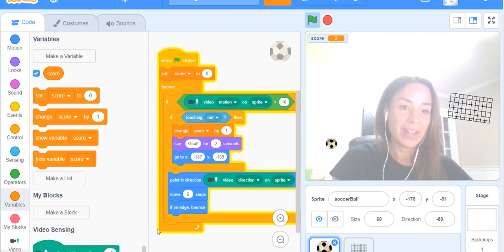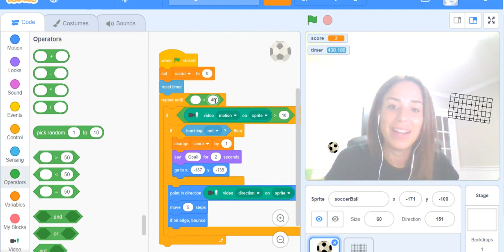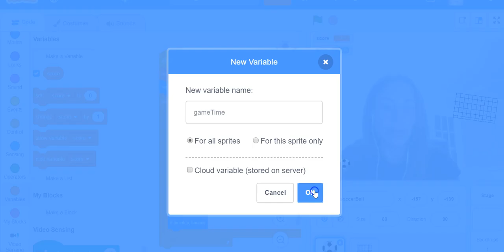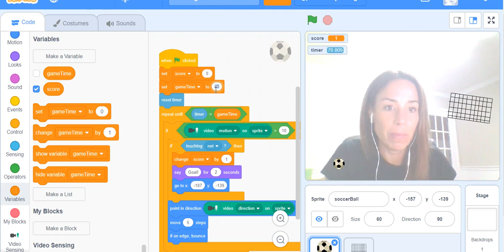Creating a Soccer Game in Scratch - Part 4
This is the fourth of a five part series of video tutorials to assist with making a Soccer (Football for European friends) Scoring Application in Scratch 3.0. Video sensing is used so that you can score the goal with motion.
After completing one or all of these video tutorials, you should have an understanding of new programming skills in Scratch 3.0 and can then remix or create other applications with your own creative elements and ideas.

See TVO's Coding in the Classroom site for the associated article including extensions and connections to the Ontario Mathematics Curriculum